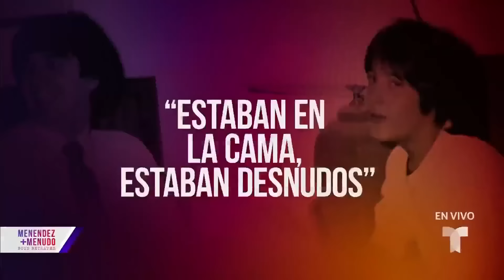Menudo: Hermano de Ray revela cómo encontró a Edgardo Díaz y a Roy Roselló en la cama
Video oficial de Al Rojo Vivo. A semanas de la docuserie 'Menendez + Menudo: Boys Betrayed', Raúl Reyes, hermano del exMenudo Ray Reyes, narró el día en que vio al cantante Rosselló y al exmanager Edgardo Díaz en la cama. Menciona que la llegada de Rosselló fue un momento difícil para todos los integrantes de la banda, ya que no entendían con claridad lo que sucedía.

¡Streaming ahora! Haz click acá para verlo

Menendez + Menudo: Boys Betrayed
El grupo Menudo conquistó al mundo, pero su fama se vio empañada por fuertes acusaciones de abuso sexual y ahora, hay una conexión al asesinato cometido por los